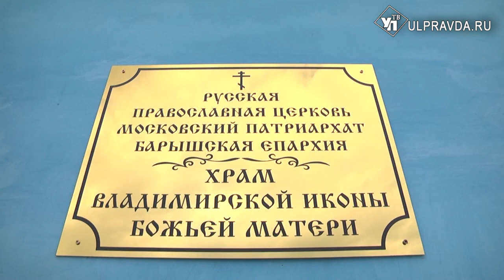В Николаевском районе восстанавливают уникальный храм Владимирской иконы Божией Матери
На территории Барышской епархии, в селе Никулино Николаевского района Ульяновской области восстанавливают уникальный храм Владимирской иконы Божией Матери. Реставрационные работы идут уже восемь лет, но конца им ещё не видно. Накануне храм посетил губернатор Ульяновской области Сергей Морозов.